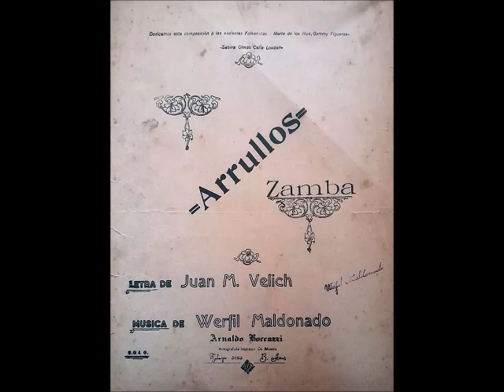ARRULLOS - ZAMBA - WERFIL MALDONADO & JUAN M. VELICH - 1938